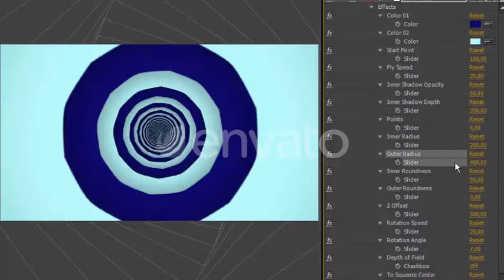HypnoMaker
Hello! This project will help you to quickly and easily create a hypnotic background. Project features: